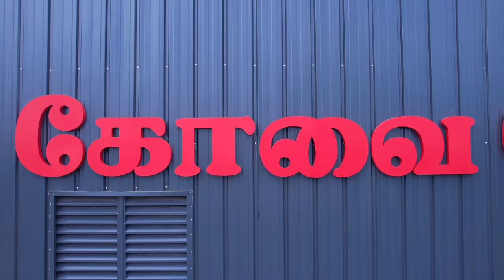✨Thank you to everyone who joined us for the successful our new factory Opening 🙏🏻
KOVAI RACKS INDIA PVT LTD
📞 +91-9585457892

Address :
 Door. No. 6/462, Ponnegoundanpudur, Masagoundenchettipalayam Panchayat, Annur Taluk, Coimbatore, Tamil Nadu, 641107

* Being an Eminent Manufacturer, We provide Supermarket Racks, Departmental Store Racks, Cash Counter, Me